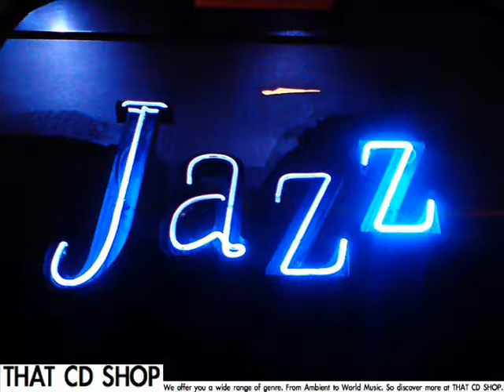Berga Bireli Lagrène Babik Reinhardt